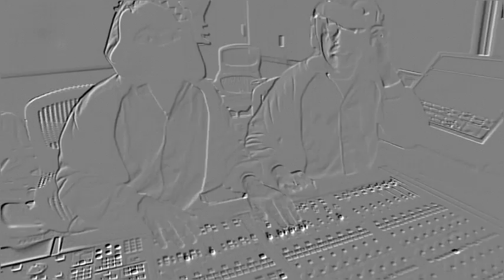Effects on "Rock on" chorus ICYTD